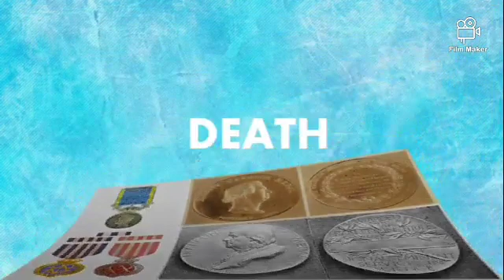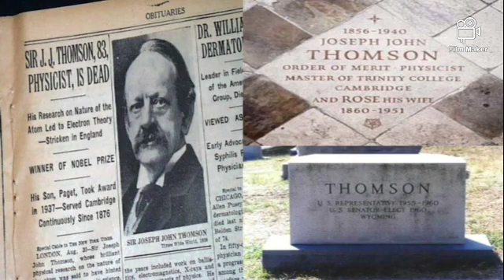About J.J Thomson | Personal Life | Education | Inventions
Sir Joseph John Thomson OM PRS was a British physicist and Nobel Laureate in Physics, credited with the discovery of the electron, the first subatomic particle to be discovered